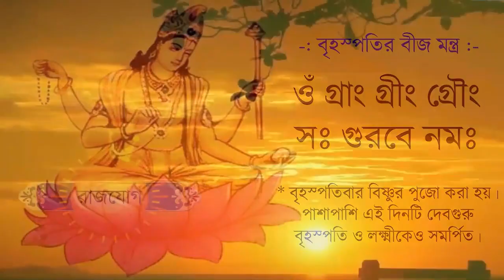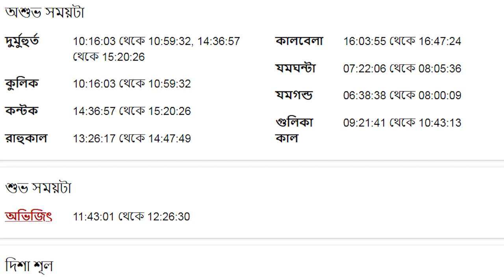মকর রাশি আজকের রাশিফল - Makar Rashi 9th November 2023 - Capricorn - Mokor Rashi - Ajker Rashifal